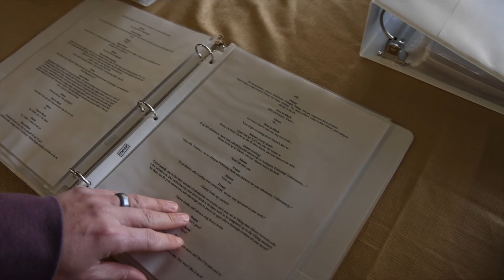2022 Scholastic Art & Writing Awards, on exhibit Jan. 30-March 27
What do Andy Warhol, Stephen King, Sylvia Plath and Robert Redford have in common? They all won Scholastic Art & Writing Awards in their teens! Now, through the Springs Preserve’s regional showcase, local students have joined the ranks of these legendary alumni.